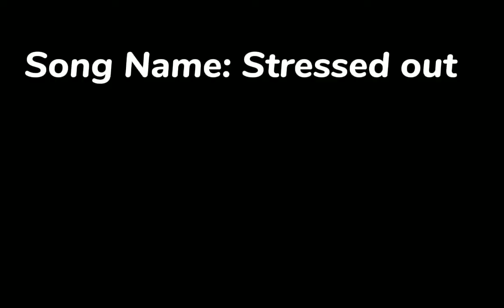Ronaldo In His Prime 🥶🥶🥵🥵